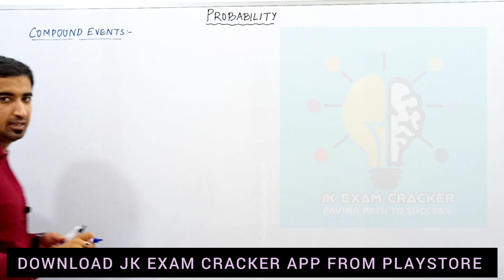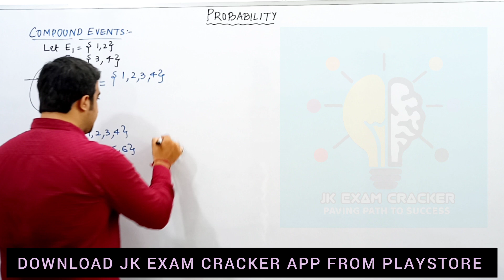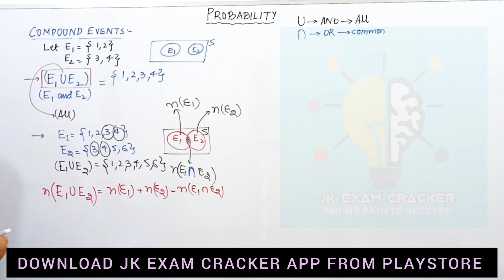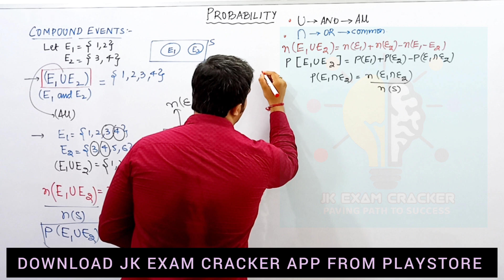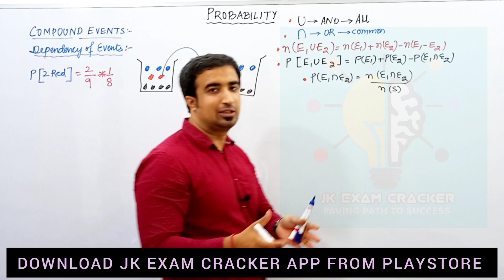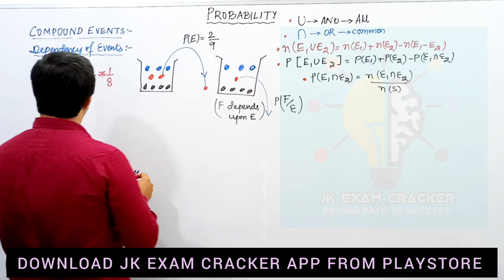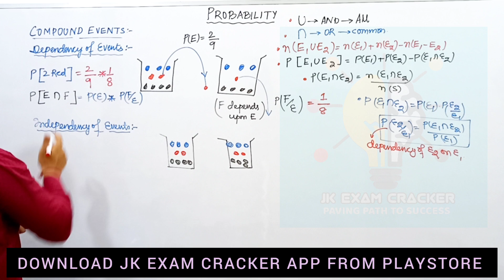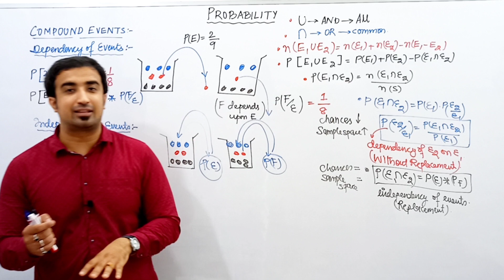LEC-06 || COMPOUND EVENTS, DEPENDENCY AND INDEPENDENCY OF EVENTS JKSSB FAA || JKSSB PAA || JKSSB JSA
FACULTY :- Shubam Verma sir

JK EXAM CRACKER is a free YouTube channel to help all the aspirants in their preparation for all competitive Exams.

We are providing free education for all Competitive Exams.